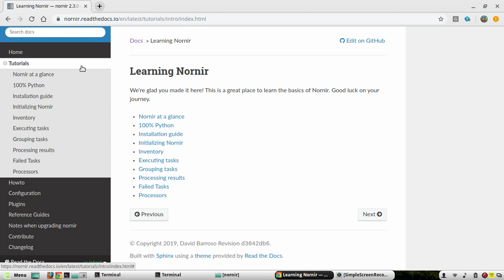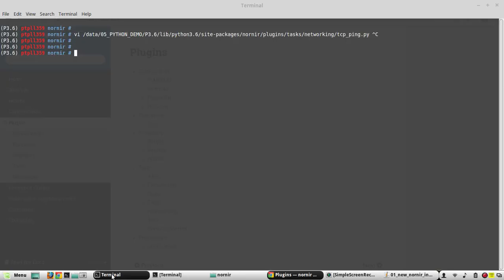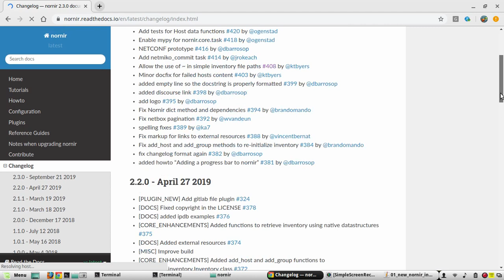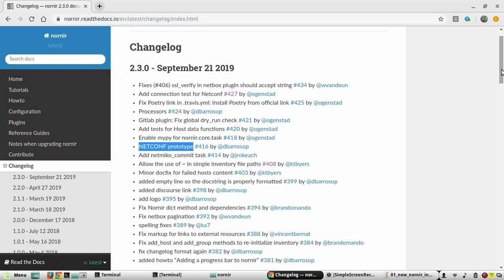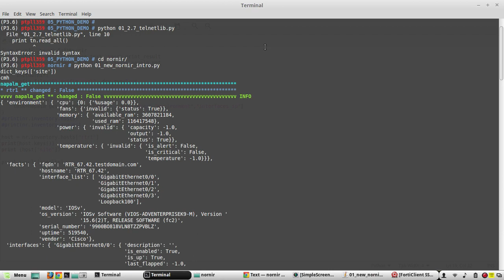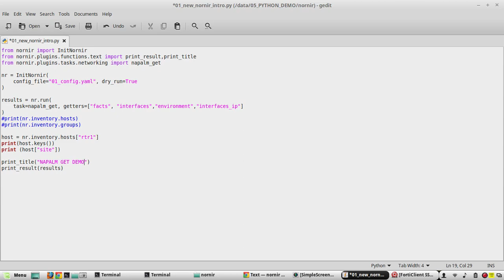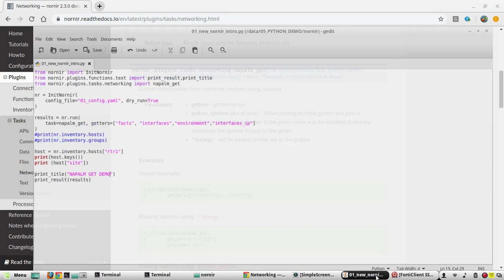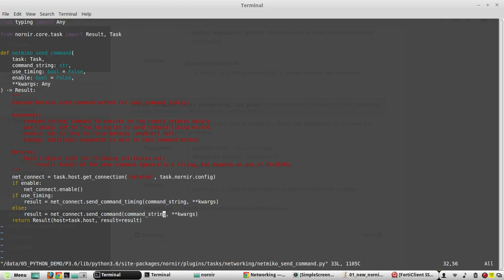Nornir Python tutorial Part 02 networking configuration tasks plugins explained with example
𝗙𝗼𝗿 𝗖𝗼𝗺𝗽𝗹𝗲𝘁𝗲 𝗣𝘆𝘁𝗵𝗼𝗻 𝗙𝗼𝗿 𝗡𝗲𝘁𝘄𝗼𝗿𝗸 𝗘𝗻𝗴𝗶𝗻𝗲𝗲𝗿𝘀 𝗖𝗼𝘂𝗿𝘀𝗲:
This video explains basics about Nornir Automation Library Plugins, Networking Tasks and Connections and demonstrates how to use it using realtime examples.Previos video explains about nornir configuration file and inventory is below